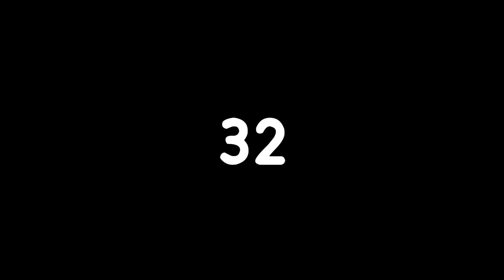My Numberlings Zero to One Hundred